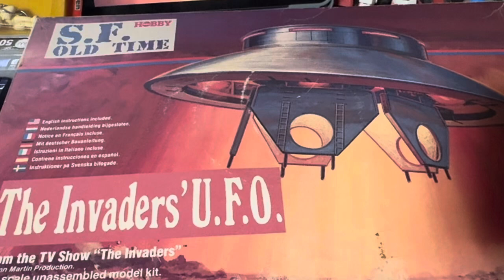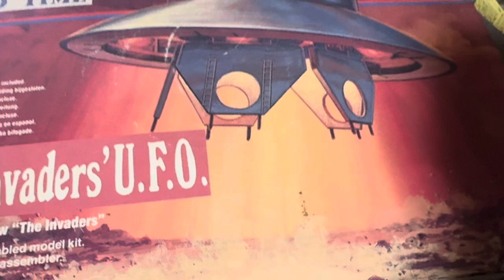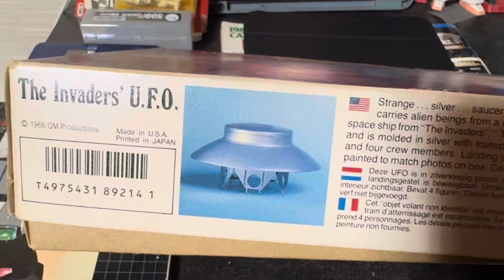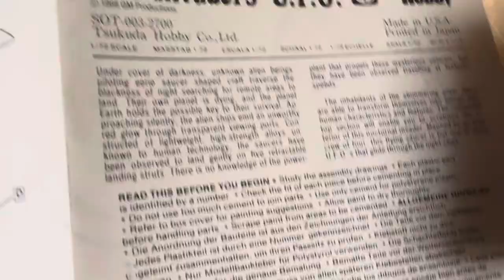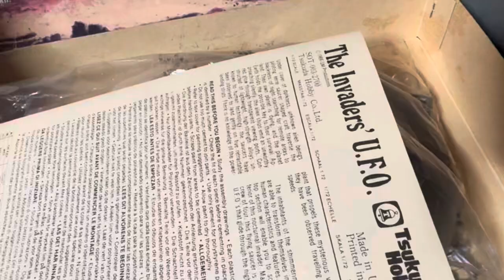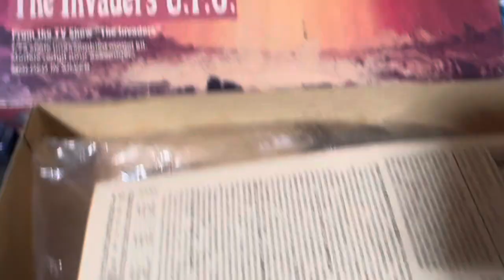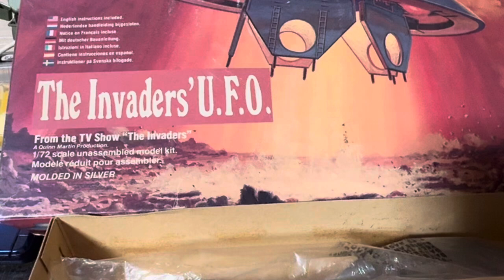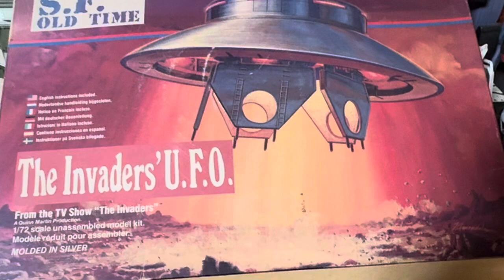ツクダホビー S.F. OLD TIME The Invaders'U.F.O.